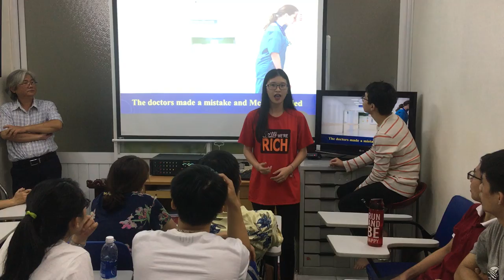How we practice speaking English - Roosevelt museum by Kim Yến